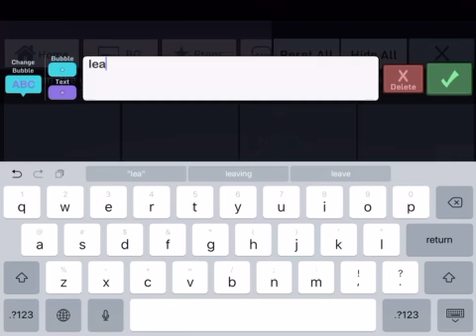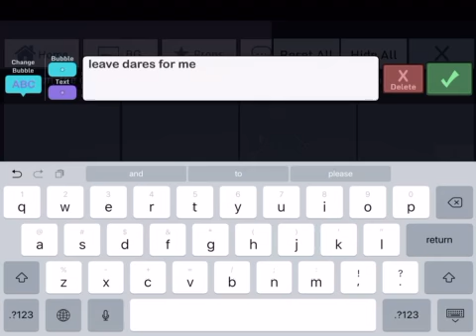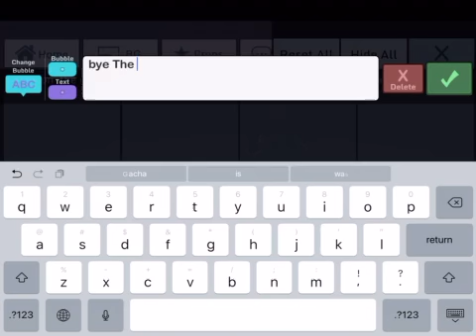Leave dares 155 subscribers special